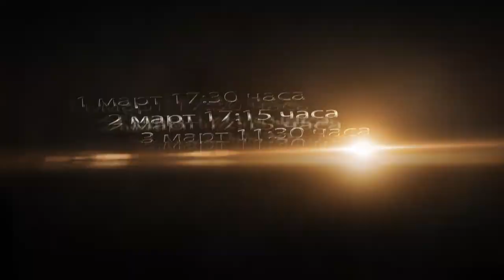Международен турнир по свободна и класическа борба „Дан Колов – Никола Петров“ пряко по TVN